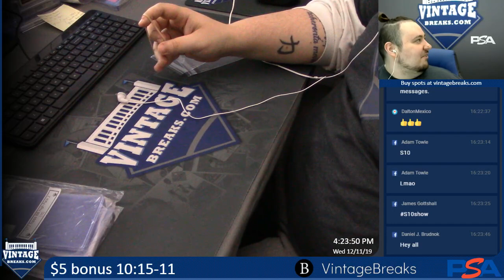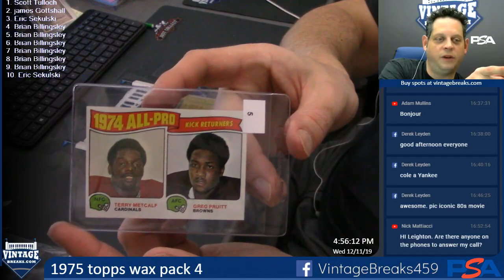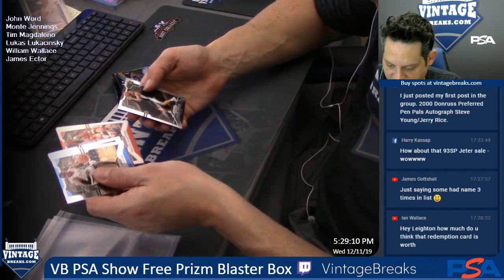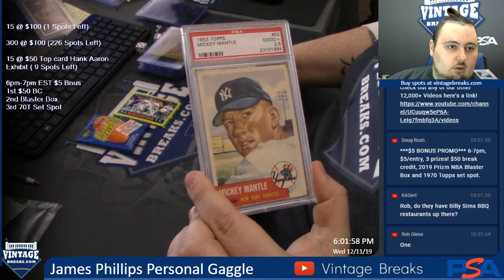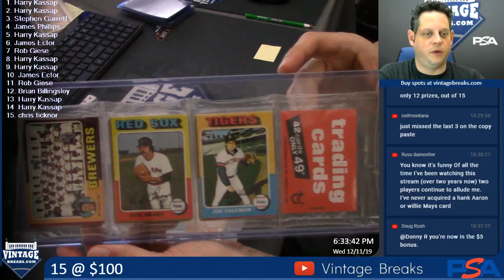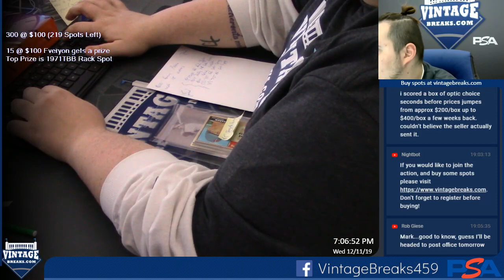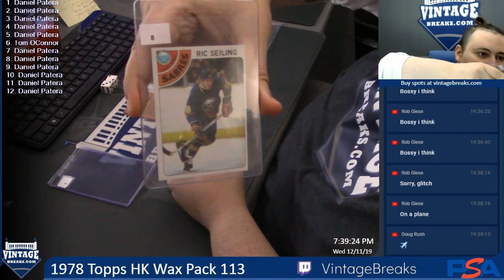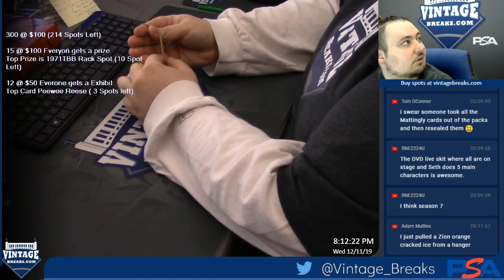Vintage Breaks Live Stream 12-11-19